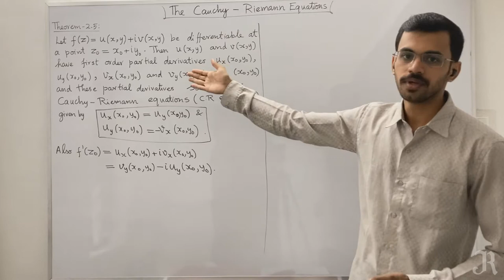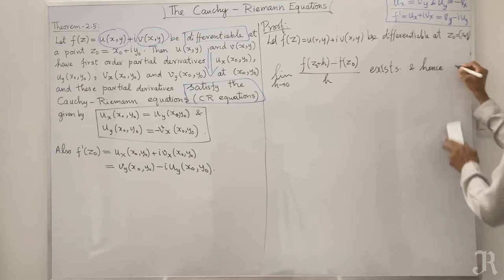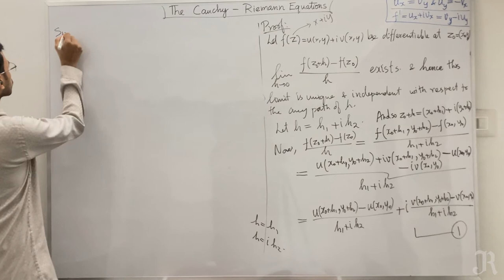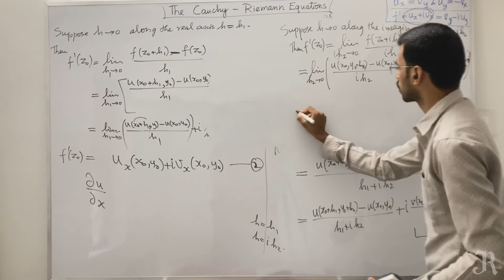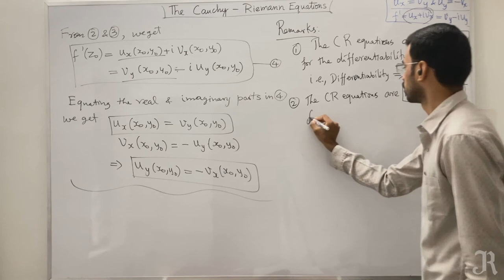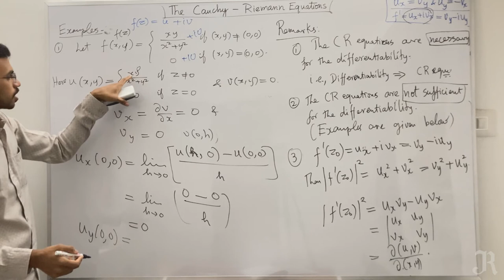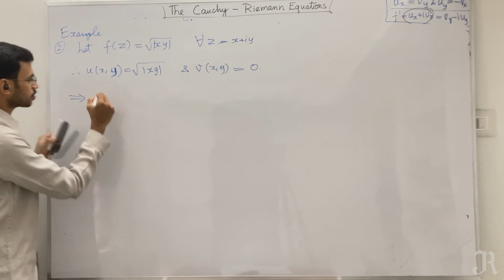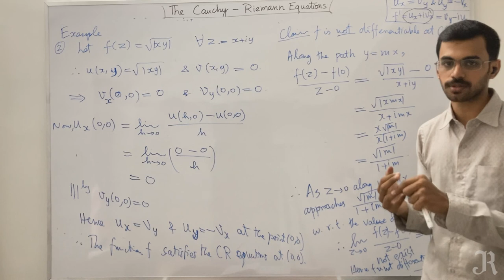Lec 02 | The Cauchy Riemann Equations and Differentiability with examples | Complex Analysis | Tamil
* The Cauchy Riemann Equations (CR equations) with proof.
* The CR equations are necessary for differentiation.
* The CR equations are not sufficient for differentiation.
* Functions satisfy the CR equations but not differentiable with examples.
* Reference book: Complex Analysis - S. Arumugam and others.
* For UG students studying "Complex Analysis".
* Especially for B.Sc. Mathematics (Sixth semester) students under Manonmaniam Sundaranar University (M S University), Tirunelveli. [3rd bsc complex analysis in tamil]